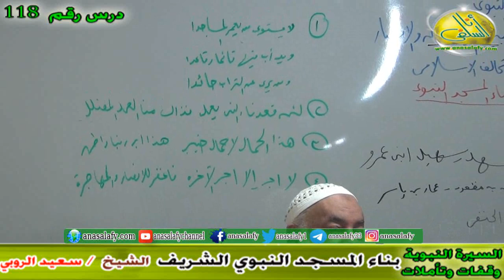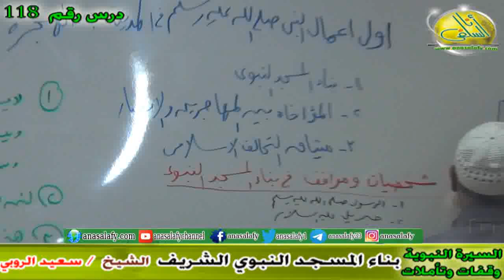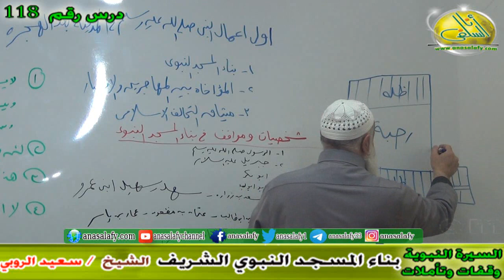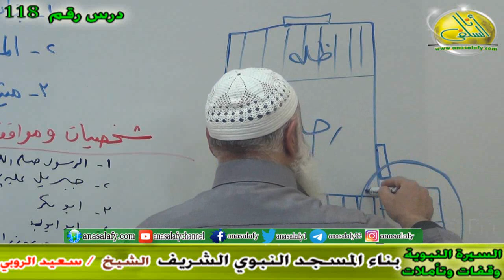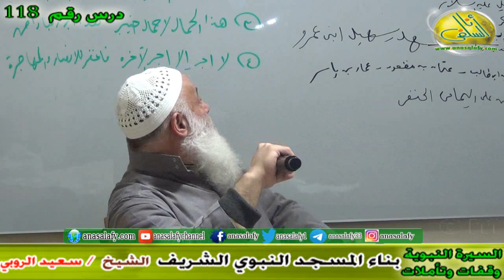118- بناء المسجد النبوي الشريف (السيرة النبوية.. وقفات وتأملات). د/ سعيد الروبي